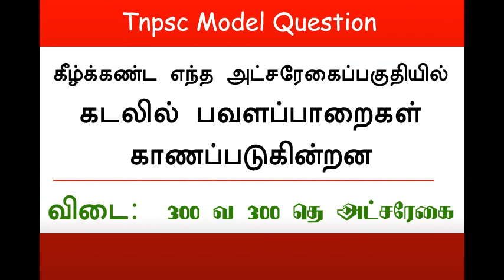Top 10 tnpsc question - சமச்சீர் கல்வி 6 முதல் 12-ம் வகுப்பு வரை